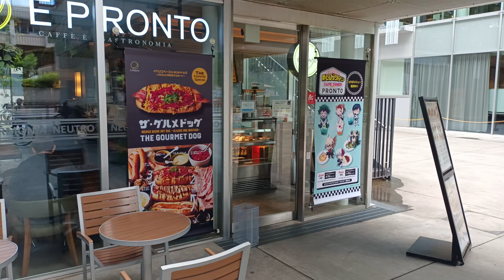さいたま市 大宮区役所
埼玉県 さいたま市 大宮区 さいたま市 大宮区役所